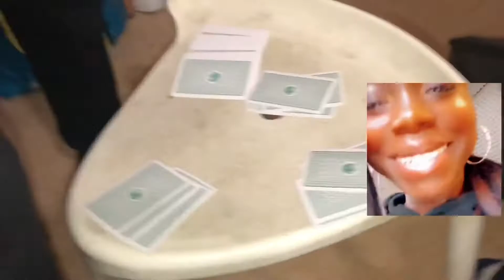BYE 2020 HEY 2021 !!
❤️Vous êtes Déjà 4 200 ❤️

BIENVENUE AUX NOUVEAUX ABONNÉES❤️
BIENVENUE DANS MA VIE 🤝

( JE SUIS TRÈS ACTIVE )

Mon Insta || 📸@therealdydi
Mon TikTok || 💃🏽therealdydi
Mon Snap || 👻badidydi

.PLUS DE VIDÉO JUSTE ICI. 👇🏽

Merci à toi qui t’es abonné après avoir regardé la vidéo, J’espère que tu as kiffé ! Like, donne ton avis en commentaire..)
BISOUS💋